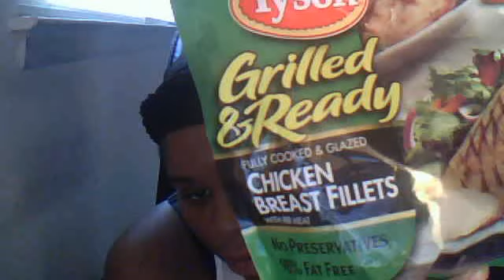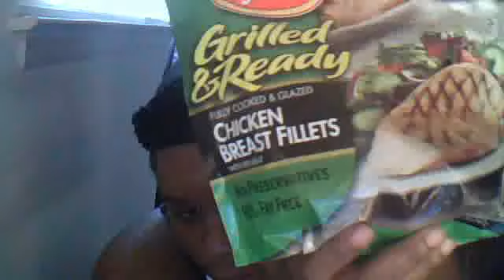MIO LIQUID WATER ENHANCER&TYSON GRILLED&READY CHICKEN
yollie1976's webcam video April 16, 2011 07:31 AM